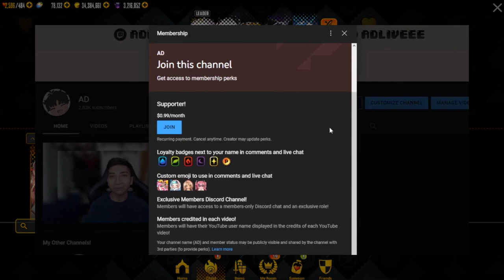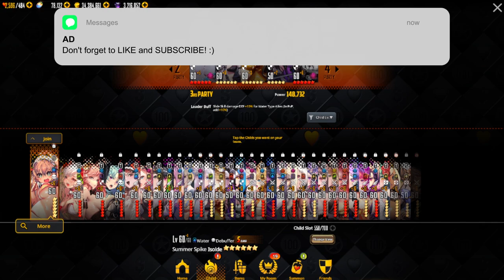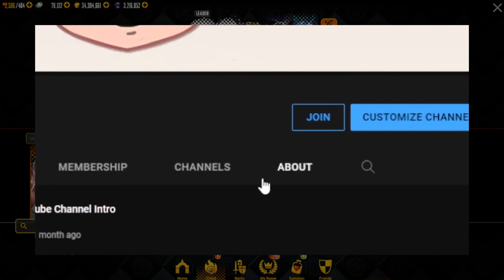ENDLESS DUEL ENGARDE! | BEST UNITS TO LEVEL UP | PREPARE NOW! - DESTINY CHILD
In today's YouTube video, we head onto Destiny Child and overview some units that I suggest preparing during this weekend's hot-time event for our upcoming Endless Duel Engarde event!

Make sure to let me know which units you have in mind for the upcoming event and if you're ready yet!

As always thank you all so much for watching!

↯ Previous Content! :
• Our Last Destiny Child Video!